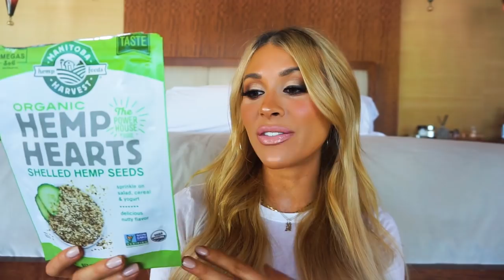My Pregnancy Must Haves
Sending you all love, light, and positivity!!! XXOOOO Annie